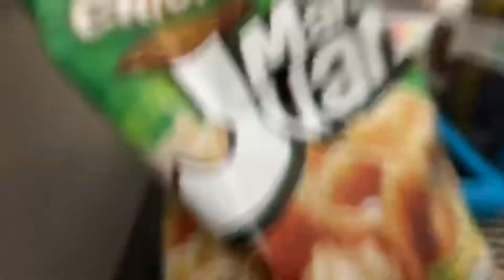C H I C H A R O N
cHiChArOn